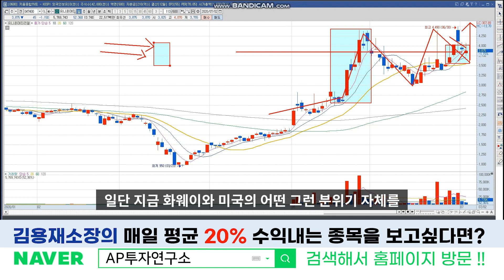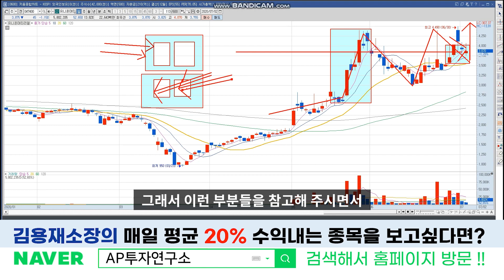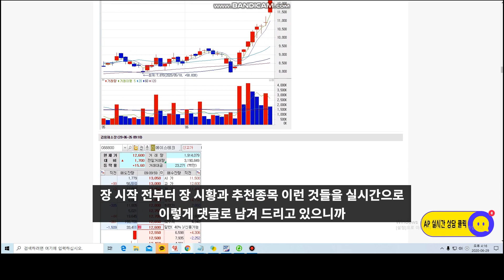유니온머티리얼 (047400) - 홍콩보안법 발휘가 가져올 앞으로의 미중무역전쟁예고!! 증시의 반대성격을 띄는 희토류 관련주!